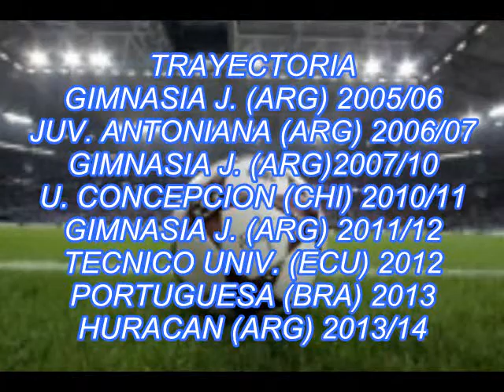ARRAYA JUAN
GOLES Y JUGADAS